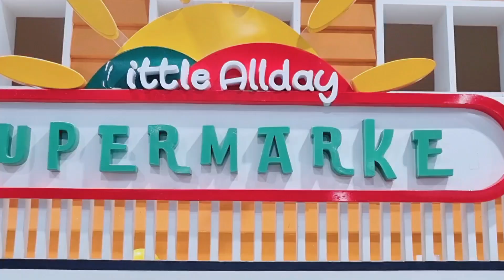Kinder City 3hr play promo || Ichiro and Kumiko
Declaring this upload to be 'for entertainment purposes only' or 'non-profit', for example, is not enough by itself.all rights go to the author', 'no infringement intended' or 'I do not own this music'